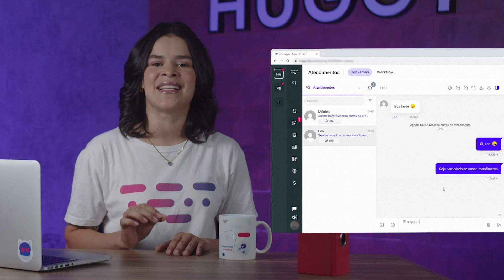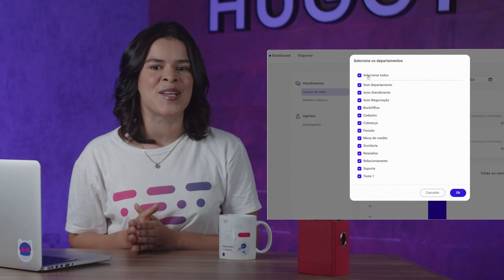Como cativar clientes e vender mais no digital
Descubra o segredo para transformar suas interações digitais em oportunidades de negócios! Acesse

Neste vídeo, exploramos a importância de uma comunicação digital eficaz que cativa clientes desde o primeiro contato. Saiba como criar laços emocionais, oferecer soluções rápidas e eficientes, e conquistar a lealdade dos consumidores.

Além disso, apresentamos a Huggy, uma solução inovadora em Atendimento Digital. Com um design intuitivo, centralização de canais, chatbots eficientes, personalização de interações e análises em tempo real, a Huggy é a ferramenta perfeita para modernizar seus processos de atendimento e elevar a experiência do cliente.

Quer mais conteúdos ricos? Acesse nosso Blog ↴